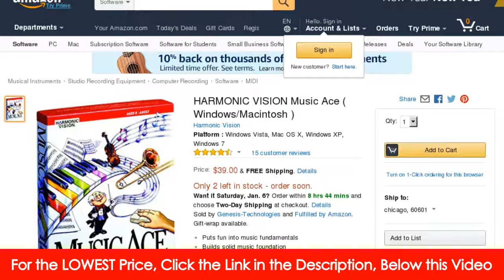HARMONIC VISION Music Ace ( Windows/Macintosh )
Looking for HARMONIC VISION Music Ace ( Windows/Macintosh )
Music Ace Deluxe Product Description - Harmonic Vision
by music education professionals, Music Ace Deluxe is a comprehensive series of music lessons and games that teach beginning music students of all ages the basics of music theory, rhythm, pitch, note reading ... Music Ace Deluxe is sold on a hybrid CD-ROM that runs on both Windows and Macintosh platforms.
Harmonic Vision Home Page
8 users: If you are having trouble with a Music Ace product "freezing" or "not responding" click here for the solution. "Using Music Technology in the Classroom" A FREE 20-page booklet that reviews best practice in evaluating and using music technology for the classroom . "Guide to Using Technology in the Piano ...
Music Ace Product Description - Harmonic Vision
24 engaging, self-paced lessons that accelerate development and reinforce fundamental music skills and an understanding of music theory. ... "Learning music is easy for young and old alike with Music Ace. " - Atlanta ... Music Ace is sold on a hybrid CD-ROM that runs on both Windows and Macintosh platforms.
Amazon.com: HARMONIC VISION Music Ace ( Windows/Macintosh ...
Dimensions: 10 x 8 x 2 inches; Shipping Weight: 10.4 ounces; Domestic Shipping: Currently, item can be shipped only within the U.S. and to APO/FPO addresses. For APO/FPO shipments, please check with the manufacturer regarding warranty and support issues. International Shipping: This item can be shipped to ...
Amazon.com: Music Ace Deluxe
Ace Deluxe teaches beginning music lovers the ins and outs of music theory in a fun, interactive manner! Compatible with General MIDI keyboards.
Amazon.com: HARMONIC VISION Music Ace 2 ( Windows / Macintosh )
Ace 2, the second title in the highly-acclaimed Music Ace series from Harmonic Vision, is designed for beginning and intermediate students; Featuring 2,000 musical examples and covering treble, alto and bass clefs, Music Ace 2 picks up where Music Ace leaves off to introduce standard notation, rhythm, melody, ...
Amazon.com: Harmonic Vision Music Ace Maestro Educator Edition ...
... Music Ace Deluxe Windows 7 / Vista / XP, Mac OS X ... Format: CD-ROM Manufacturer: Harmonic Vision Features: -Includes all 48 Music Ace and Music Ace 2 lessons -Includes newly revised Educator's Guide ...
Harmonic Vision Music Ace | Sweetwater
Vision Music Ace offers 24 entertaining and engaging lessons that allow students to learn and reinforce basic skills in music fundamentals and theory. ... Requirements - PC: Pentium 166 MHz or faster, 32MB RAM; OS Requirements - Mac: System 9 and OS X (native mode); OS Requirements - PC: Windows 98, ...
Harmonic Vision Music Ace Maestro - Educator Version | Sweetwater
Vision Music Ace Maestro Educator software includes all 48 of the fun, comprehensive lessons on music fundamentals and theory contained in Music ... Requirements - PC: Pentium 166 MHz or faster, 32MB RAM; OS Requirements - Mac: System 9 and OS X (native mode); OS Requirements - PC: Windows 98, ...
Harmonic Vision Music Ace Maestro - West Music
Music Ace and Music Ace 2 with Maestro Manager, a suite of educator-focused student assessment and curriculum management tools, to teach the fundamentals of music in this award winning program. Educator version tracks 240 users and includes a newly revised Teacher's Guide. Ages 6 and up. Windows and Mac.
Searches relevant to  HARMONIC VISION Music Ace ( Windows/Macintosh ):
music ace deluxe, music ace online, music ace app, music ace games, music ace game, music ace 2, music ace maestro online, music ace maestro download